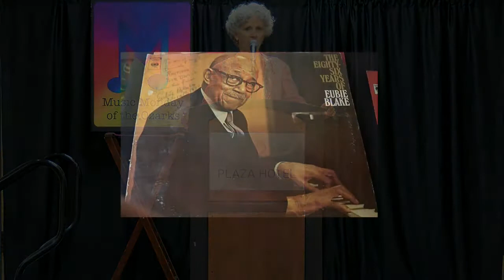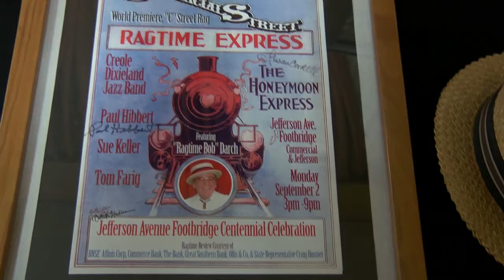Music Monday Bob Darch 18 08 06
Bob Darch was one of the best RagTime piano players of his time.His daughter Abbe tells the story of how he became known throughout the U.S. as a top music publisher and performer of some of the greatest Ragtime music ever written.